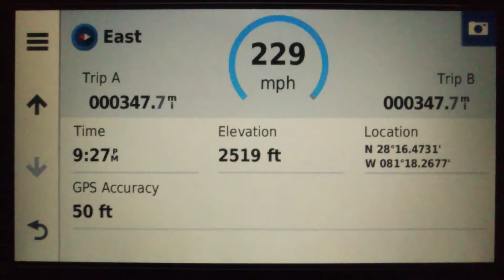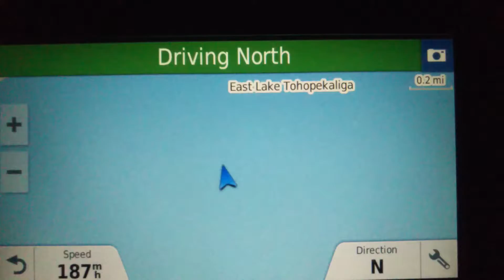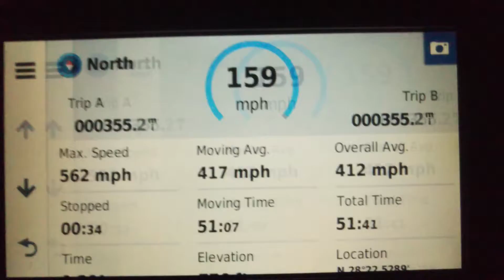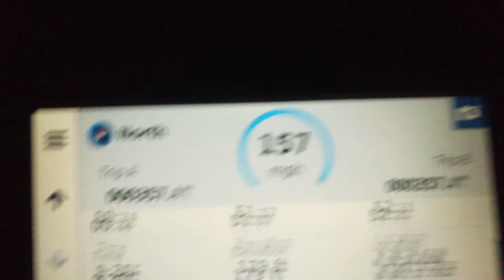Negative, Ghost Rider, the pattern is full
Serious off-road racing across Orlando